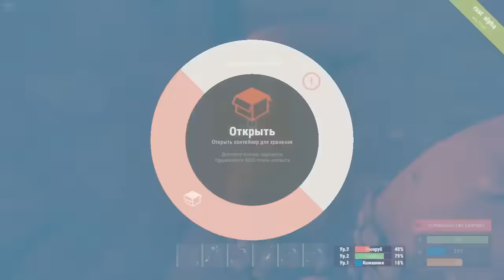NEW Rust ➨ Гоняем бичей! ►#216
❏ Продолжаем выживание в Rust!
❏ Ставь Like! Если хочешь больше Rusta!! ✔